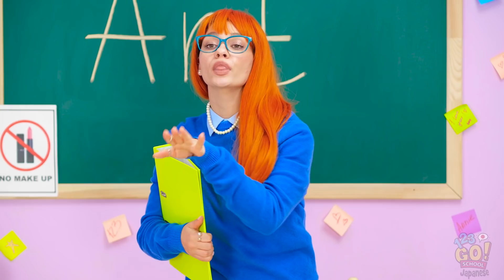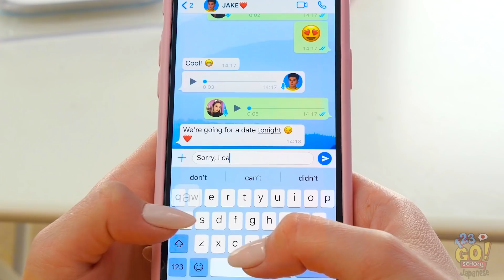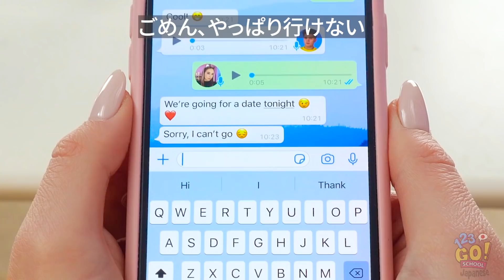教室にこっそり化粧品を持ち込もう 123 GO! SCHOOLの簡単クラフトと裏技・文房具でDIY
勝手に言ってれば。先生。
私たち、うまく隠せる場所を知ってるから。
うまいでしょ？

こんなところに隠したの。
他にも色々方法があるから教えてあげるね！

ちょっとずるいメイクのライフハック、役に立ちそう？先生がどれぐらい厳しいかによるよね。うまくいったか教えてね！